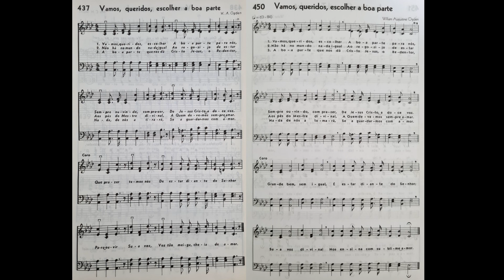Hinários 4 & 5 CCB - Vamos, queridos, escolher - Strings - Teclado Yamaha PSR S670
Este hino sofreu mudanças na harmonia, na poesia, no fraseado, além da retirada das pausas, substituídas por vírgulas.